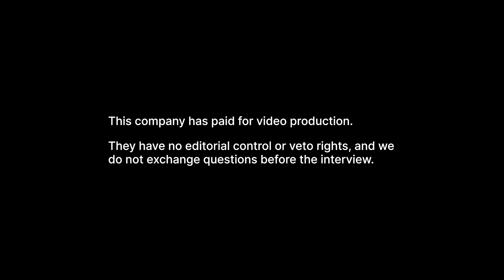Ionic Rare Earths (IXR) - Significant Increase to Resource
Matthew Gordon spoke with Tim Harrison the Managing Director of Ionic Rare Earths Ltd. (ASX: IXR) to discuss the company’s recent activities.

Ionic Rare Earths Ltd. is an Australian mineral exploration and development company focused on advancing its flagship Makuutu Rare Earths project towards production. The project consists of approximately five licenses covering approximately 242 km2 and is located 120 km east of the capital city of Kampala in eastern Uganda. The project mineralisation is primarily clay-type Rare Earth Element (REE) mineralization.

The company in early April 2022, announced that it had received binding commitments from new and existing institutional and sophisticated investors to raise USD$ 30 million through the issue of 405,405,405 fully paid ordinary shares at an issue price of USD$ 0.074 per share. The placement was conducted by Canaccord Genuity Limited, who acted as lead manager, with Sprott Capital Partners LP acting as co-manager of the placement. The company also announced in April 2022, that its acquisition of Seren Technology Limited (SerenTech), was approved by the UK Government Investment Security Unit (ISU). The company believes that the acquisition of SerenTech will better position it to be a vertically integrated partner in the global Rare Earth Element market.

Ionic Rare Earths Ltd. also released an updated mineral resource estimate (MRE) for its Makuutu Rare Earths Project. The updated MRE is based on 12,935 m of drilling conducted in the company's 2020 and 2021 drilling campaigns. The updated mineral resource estimate boasts a significant increase in mineralisation of 70%. The updated mineral resource estimate consists of 532 million tons of mineralisation at a grade of 640 ppm total rare earth oxides (TREO). The indicated resource component of the mineral resource estimate, increased 512% to 404 million tons at 670 ppm TREO and is 76% of the mineral resource estimate.

0:00 - Company Overview
0:23 - Rationale for Attending Mining Indaba Professional Conference 2022
0:59 - Source of the Capital Raised
1:30 - Shift in Share Registry
2:00 - Effects of Geopolitical Issues on Supply Chains
2:42 - Optionality in Rare Earths Supplying Focus
3:27 - China’s Effect on the Company’s Optionality in Supplying Rare Earths
4:29 - Revenue Streams and its Proportions Overview
5:42 - Location of the Battery Manufacturers
6:15 - Reason for Raising Capital and the Plans for it
6:53 - Showing the Market and Partners what the Company could do
7:35 - Finding Partnerships in Supply Chains
8:42 - Projected Deficit in Supply against the Demand in the Rare Earth Metals Market
9:34 - Possibility of having a Spin-off Recycling Company
9:58 - Recycling Metals Component in Company’s Growth
11:09 - Tackling Potential Problems that might arise in the Recycling Space
12:27 - Pressure from the Institutional Investors in their Operations
13:33 - What to Watch out for in 2022
14:42 - Realities in Mining in Africa
16:03 - ESG Implementations in Company Operations
17:42 - Outro